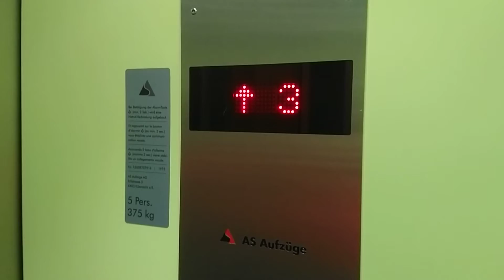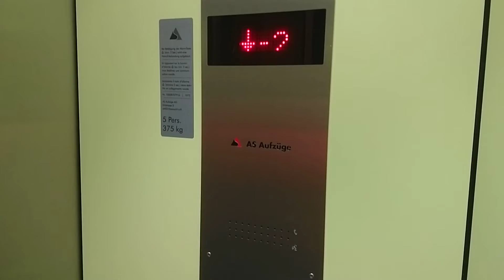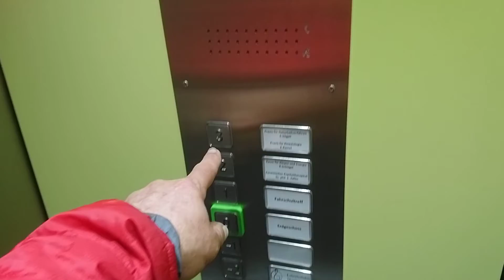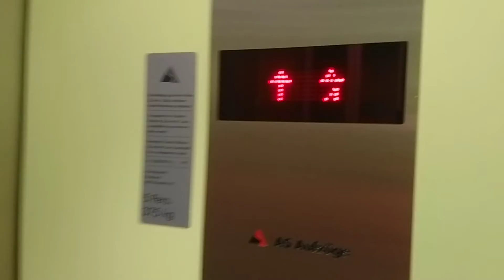Aufzug Gebauer Stadthausstrasse 137, 8400 Winterthur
Misha Gianoli hatte hier vor über einem Jahr noch den originalen Gebauer Lift gefilmt. Bei dieser Aufnahme herrschte auch ziemlichen Baulärm was auf eine Gebäudesanierung hindeutete. Hinsichtlich dieser Sanierung wurde auch der Lift durch AS modernisiert. Allerdings und vermutlich dank wegen den recht engen Platzverhältnissen und der 2 um 90 Grad versetzten Kabinenzugänge war ein kompletter Neubau des Lifts nur schwer möglich. So wurden die originalen Schachttüren belassen. Nur die Kabine wurde eventuell neu gebaut oder sogar nur neu ausgekleidet und mit Innentüren vesehen, sowie Steuerung und Maschine ersetzt. Diese sitzt noch eventuell in dem Maschinenraum im 4. Stock welcher nur über Treppe erreichbar ist. Aufgrund der Unordnung davor versuchte ich nicht hinein zu gehen. Also der optische Charm des Gebauers ist zwar noch halb vorhanden. Nicht aber der Akustische. Hier noch das Video von Misha des originalen Gebauers und dem Baulärm.